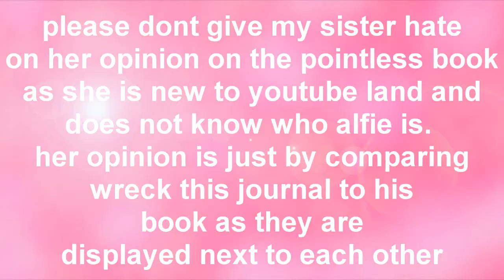finding zoellas book! | Vlogmas #2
finding "girl online" zoes book. i hope to get it for christmas! please dont hate on my sister!!